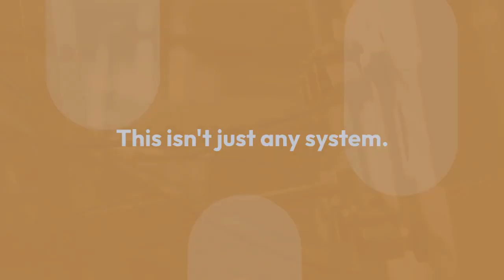Sweethearts Conversation Hearts Automates to Make Seasonal Demand Efficient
🍬 Uncover the Sweet Success Story: Transforming Sweethearts Conversation Hearts Production! 🚀

Join us in our latest YouTube video as we take you on a journey behind the scenes of confectionery innovation. Discover how our collaboration with Dorner Mfg. and JLS Automation has revolutionized Sweethearts Conversation Hearts production, resulting in a remarkable 20% boost in efficiency.

In this video, we delve into the intricate details of cutting-edge automation technology, showcasing how it has reshaped our packaging processes to meet the growing demands of the confectionery industry. Learn about the challenges we faced, triumphs achieved, and the impact on overall productivity.

Are you ready to satisfy your sweet tooth for innovation? 🍭 Don't miss out! Watch now to indulge in the latest trends in confectionery manufacturing: [Include YouTube Video Link] SweetSuccess ConfectioneryInnovation AutomationJourney 🎥

Don't forget to like this video, subscribe to our channel for more exciting content, and hit that notification bell so you never miss an update on the latest trends in automation and technology!